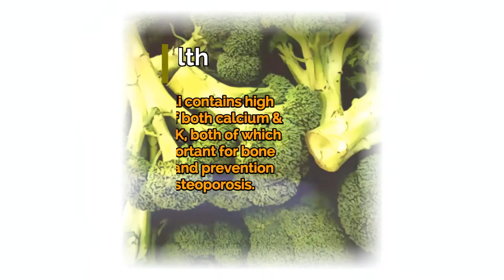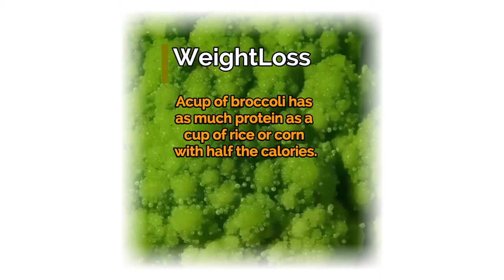Health Benefits of BROCCOLI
This green vegetable, which occasionally has some purple tinges, is a close relative of cabbage and cauliflower, and belongs to the Italica Cultivar group of Brassicaceae family. The most commonly eaten parts of broccoli are the flowering heads, which are shaped like a tree, coming off a thick, central, edible stalk.There are three main varieties which are popular in different parts of the world. Calabrese broccoli is the most common, and is typically simply shortened to “broccoli”, while sprouting broccoli and purple cauliflower are two other varieties of broccoli mostly found in Europe and the Mediterranean countries.

Cancer: Broccoli may prove to be a natural wonder drug for many types of cancer, including breast cancer, cancer of the uterus, prostate cancer, and cancers of various internal organs like the lungs, colon, liver, kidneys, and the intestines. That being said, it is particularly beneficial for breast cancer and uterine cancer, since it removes extra estrogen from the body. This is due to the presence of strong anti-carcinogenic compounds like glucoraphanin, diindolylmethane, beta-carotene, selenium and other nutrients like vitamin C, vitamin A and vitamin E, zinc, potassium and certain amino acids, which are also good anti-cancer agents.

Skin Care: The credit for keeping your skin glowing and young goes to expert antioxidants like beta-carotene and vitamin-C, as well as other helpers like vitamin B complex, vitamin E (the one that gives shine to your skin and hair while reviving skin tissues), vitamin A & K, omega 3 fatty acids (adds glamor), amino acids and folate present in the broccoli. They all help to take very good care of your skin and leave it glowing, healthy, and radiant. Furthermore, glucoraphanin, one of the phytonutrients found in significant amounts in broccoli, has been connected with reversing the negative effects of sun exposure, so you can turn back the clock on your skin by eating plenty of this beneficial vegetable!
Stomach Disorders: Broccoli is very rich in fiber or roughage, the primary dietary ingredient that can cure almost all stomach disorders by curing constipation, since constipation is the root of almost all the stomach disorders. The fiber adds to the bulkiness of the food, retains water and forms healthy bowel movements. The magnesium and the vitamins present in the broccoli also cure acidity, facilitate proper digestion and absorption of nutrients from the food and soothe the stomach by reducing inflammation.
Heart Diseases: Apart from the antioxidants mentioned above, broccoli has a very high fiber content, along with significant levels of beta-carotene, omega-3 fatty acids and other vitamins that help reduce bad cholesterol and keep the heart functioning properly by regulating blood-pressure. When you steam broccoli, studies have shown that the fiber components combine better with bile, making it much easier and efficient to excrete. Reducing bile has a strong impact on cholesterol levels, thereby helping your heart health. Furthermore, the potassium found in broccoli is a vasodilator that can boost blood flow and oxygenation of essential organs by relaxing tension and stress of veins and blood vessels.

There are a lot of healthy foods in the world we should be selected to eat for good health.